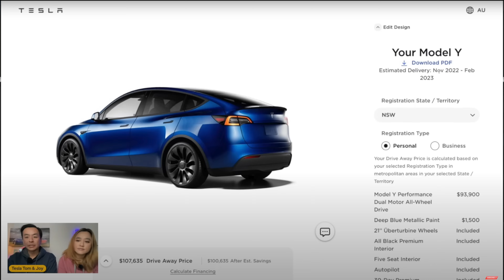AUSTRALIA MODEL Y PERFORMANCE 2022 DELIVERY DELAY | Tesla Tom Reaction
My reaction to the news that Model Y Performance Delivery Delayed in Australia to Q1 2023

00:00 Ordered Model Y Performance on Day 1 in Australia
01:28 Tesla texted me with news of delivery delay
02:03 My reaction to the news
02:40 Theories for delay
06:02 Enjoying the RWD Model Y!
10:12 Summary